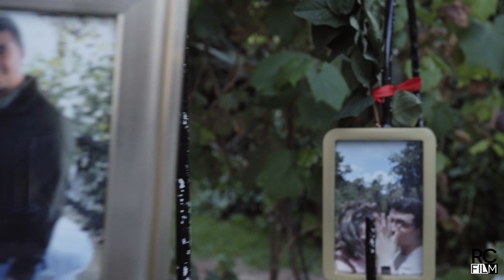So blessed to be privileged to capture this day for Arno and Anoeske Basson's special day.